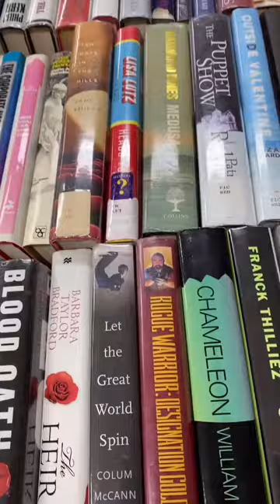Thrifting Tour tiktok baileys bucket of books